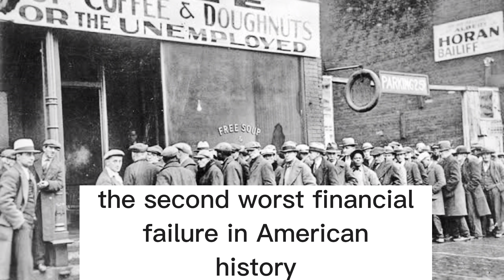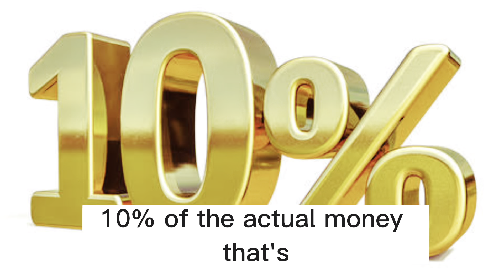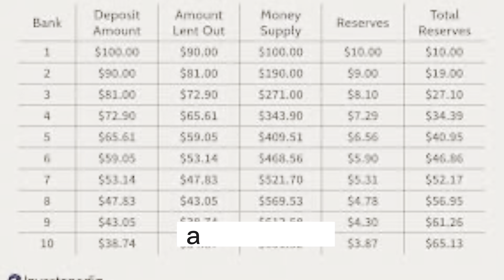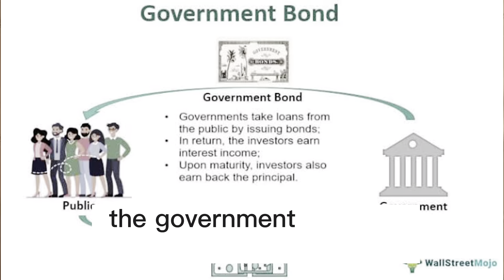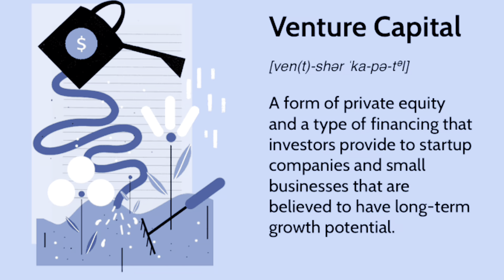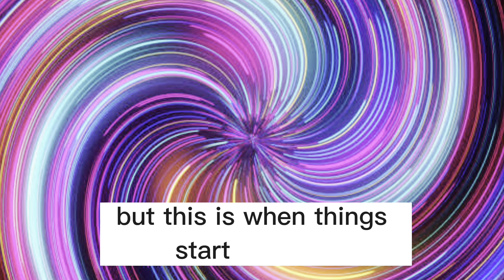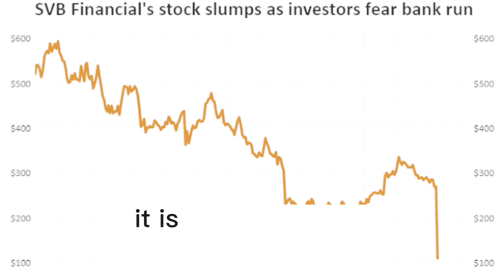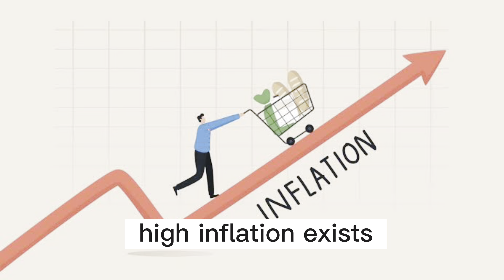How Silicon Valley Bank Collapse?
The Collapse of the Silicon valley Bank is the biggest retail banking failure since 2008 and the second biggest banking failure in America's history following Washington Mutual's Collapse.This SVB crisis had such an impact that it forced the closure of another bank, New York's signature bank.How did this all happen? What went wrong with silicon valley Bank? What are the American regulatory bodies doing to fix this? And most importantly,What is the impact of this crisis on US and India?

Our financial system is pretty wild. High inflation, fear of recession, disruptions,like the collapse of silicon valley bank. How did the US economy get here? This documentry special traces to road this moment, at the role of the fedral Reserve the country's central bank. Kalimullah Gujjar investigates the Fed's epic economic experiment to revive the U.S economy with what has been called an "easy money "policy and the far - reaching and sometimes unintended consequences.
"If we hadn' t been driving our economy for 14 years with easy money and then tried to really quickly undo that now, we wouldn't be having these problems" former top banking regulator Sheila Bair said.

From the 2008 recession, to the COVID pandemic to the rise in inflation, to the current economic uncertainty ,"Age of Easy Money" charts the American economy's tumultous course,the fragility of the financial system and the widening gap between Wall Street and Main Street.

The documentary examines what led to the Fed's recent decisions to hike interest rates at a historic pace and probes the ongoing effects, offering a comprehensive and timely examination of the role of the institution at the heart of America's economy.

On 10th of March 2022,one of the largest bank in the United States was shut down and this bank as well all know is none other than the silicon valley bank!!! and the reason why it is a big deal is because ,its the largest bank to have failed since 2008 financial crisis and the second- largest failures in US history and this has created such a chaos in the market, that while one side analyst think its going to lead to a bank run, on other sides, they said that with the startup funding drying up,this is going to be a nightmare with both Indian and American's start ups associated with the bank !!!
We also understand:
What is this Silicon Valley  bank and why is it such a big deal in the global start up ecosystem?
How did such a big bank fail in such a short time? how does it affect the indian start up ecosystem???

In this documentary Kalimullah Gujjar also solved the following queries: Silicon Valley Bank collapse explained: What you need to know,Silicon valley bank (SVB) crisis collapse explained in simple terms,Downfall of American Banks | Silicon Valley Bank Crash Explained ...The Silicon Valley Bank Collapse,Fallout of Silicon Valley Bank Collapse Explained,Silicon Valley Bank Crash Explained - Why Some Hate Crybaby Capitalists, What really went wrong at Silicon Valley Bank? What Drove The Collapse Of SVB - Find Out What Happened,Silicon Valley Bank and Signature Collapses: What We Know, How did the Silicon Valley Bank fail,What triggered SVB collapse? Why did Silicon Valley Bank and Signature Bank fail?How did the Silicon Valley Bank fail?How does Silicon Valley Bank make money? What was the biggest bank failure in US history? How many US banks have failed? The Silicon Valley Bank collapse ,The Silicon Valley Bank's (SVB) collapse explained, How Silicon Valley Bank Collapsed| What Went Wrong | WSJ,Silicon Valley Bank Collapse Explained, How Silicon Valley Bank Failed (Explained Simply)
Silicon Valley Bank Collapse Explained, Why Silicon Valley Bank collapsed and how can it impact the world? Banks Are Collapsing: How did Silicon Valley Bank fail? ,What happened to Silicon Valley Bank Silicon Valley Bank collapse explained: what it means for the world, Why the Silicon Valley Bank Collapse Matters,Why Silicon Valley Bank collapsed and what measures were launched ...Silicon Valley Bank Collapse Explained How the Silicon Valley Bank collapsed, and its impact on Indian ...Silicon valley bank  explained by an expert/ a conversation about svb, Indian banks weather Silicon Valley Bank meltdown,The $209Bn Silicon Valley Bank Collapse: What Will Happen in India | Why American Banks are Dead ...Silicon Valley Bank (SVB) crash & the deadly cocktail of deposits-bonds ...Banking industry under pressure after Silicon Valley Bank collapse, Silicon Valley Bank Crisis ,Why Did Silicon Valley Bank (SVB) COLLAPSE? What is Silicon Valley Bank? The bank’s collapse, explained,Silicon Valley Bank collapse explained in graphics, Why silicon valley bank collapse What happened to silicon valley bank,When did silicon valley bank collapse, Silicon valley bank explained.